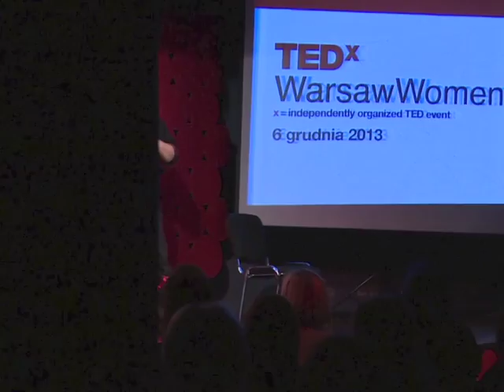Wygrać sztuką walki bez walki: Anna Wolska at TEDxWarsawWomen 2013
Absolwentka Akademii Sztuk Pięknych w Warszawie, poza pracą w obszarach kultury od dwudziestu lat zajmuje się sztukami walki, od ośmiu lat związana jest z Polskim Stowarzyszeniem Wing Tsun Kung Fu, od ponad pięciu lat prowadzi pierwszą wyłącznie kobiecą szkołę sztuk walki opartą o ten styl. Wielokrotnie doradzała jako ekspert na konferencjach antyprzemocowych ds. kobiet. Posiada 3. stopień mistrzowski (International Wing Tsun Association), jest również licencjonowaną instruktorką ze specjalizacją samoobrona Polskiej Akademii Sportu.